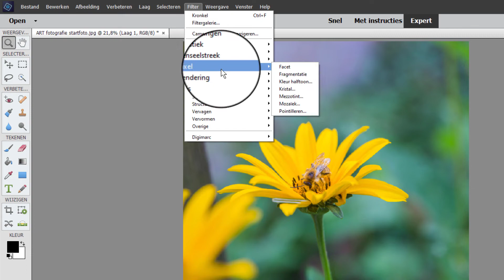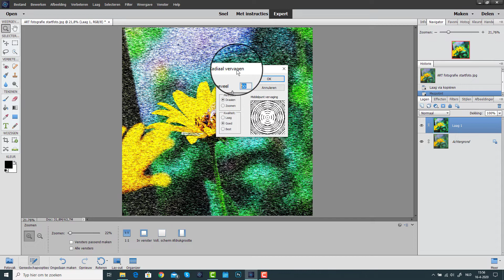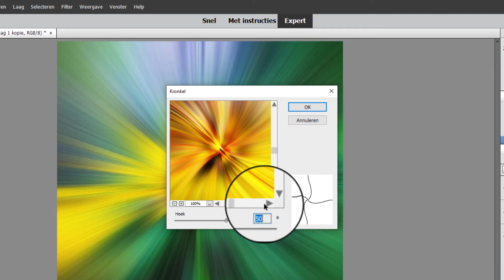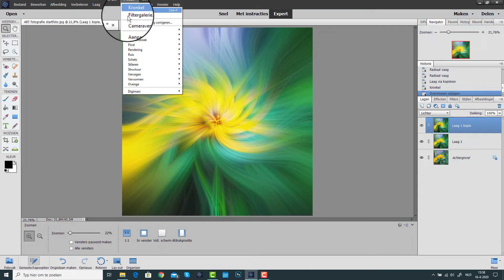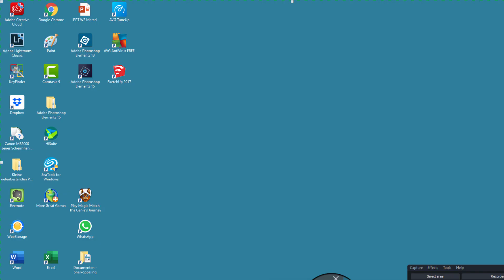Een Art foto maken met Photoshop Elements | Stap voor stap uitleg